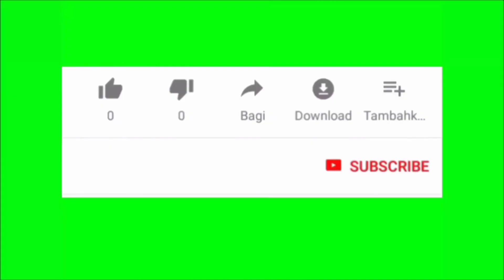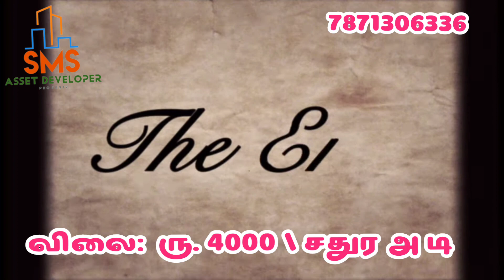PLOT FOR SALE IN TRICHY SENTHANEERPURAM PRICE RS.4000/ SQFT வீட்டு மனை விற்பனைக்கு விலை ரூ.4000